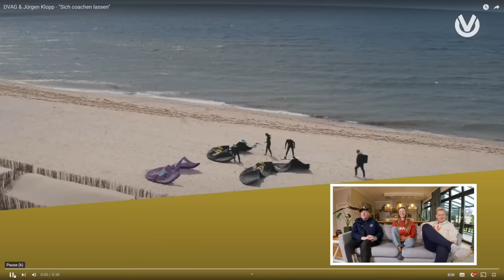JOEY HATTE ANGST VERHAFTET ZU WERDEN?! 😂 AFFE, JOEY & ICH REAGIEREN AUF FOLGE 12 😱 – powered by DVAG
Ich reagiere mit @affeaufbike und @joeykelly.official auf die wohl spannendste Folge der dritten 7vsWild Staffel - Joey packt aus. Vielen Dank an die DVAG, die dieses einmalige Reaction Video erst möglich gemacht hat. Unter allen Kommentaren verlosen wir 3 von uns unterschriebene Caps. Das Gewinnspiel endet am 15.01.24.

00:00 Intro
17:18 Joey & Jan
31:00 Trymacs & Rumathra
35:10 Joey & Jan
50:44 Knossi & Sascha
52:33 Affe & Hannah
01:00:12 Trymacs & Rumathra
01:01:56 Knossi & Sascha
01:06:20 Affe & Hannah
01:07:10 Papaplatte & Reeze
01:15:47 Trymacs & Rumathra
01:19:23 Knossi & Sascha
01:20:14 Affe & Hannah
01:22:17 Trymacs & Rumathra
01:30:24 Knossi & Sascha
01:36:45 Outro